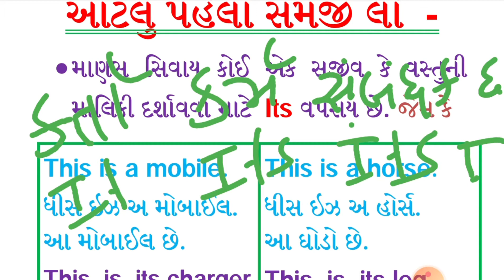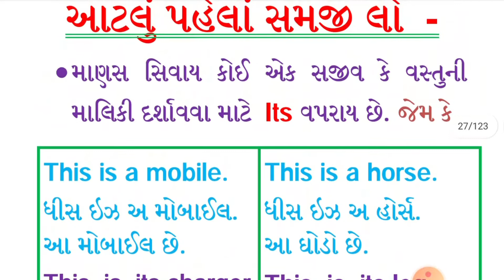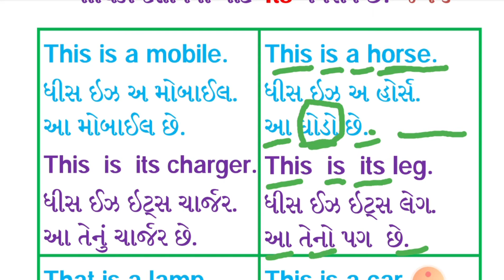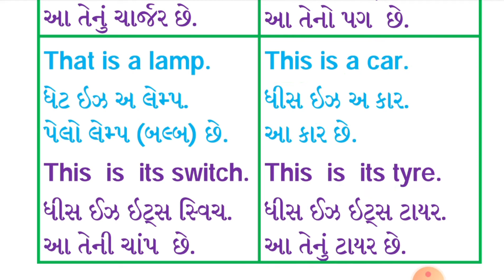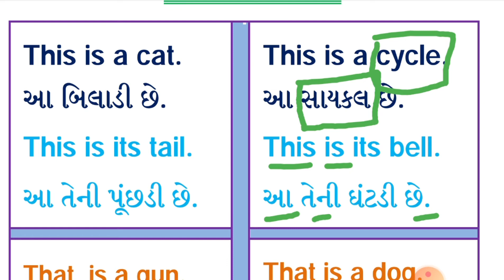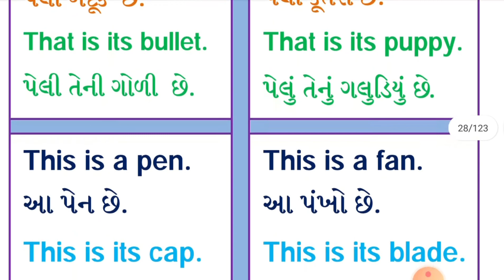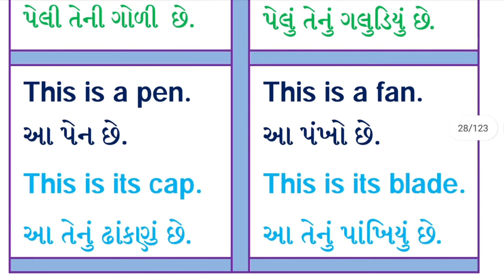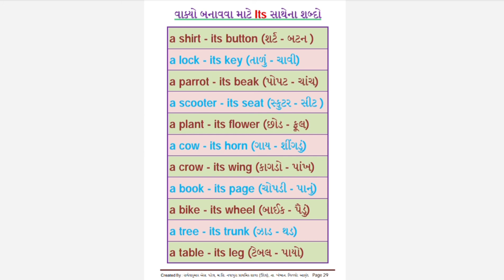std 5 | its નો ઉપયોગ